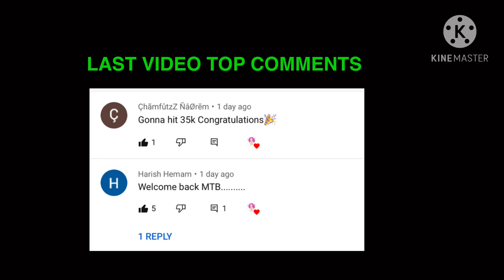WIPING WITH A SHOTGUN | PUBG MOBILE MANIPUR | COLLAPSE TV MANIPUR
Setting :
GYROSCOPE

Edited with :
Kine Master